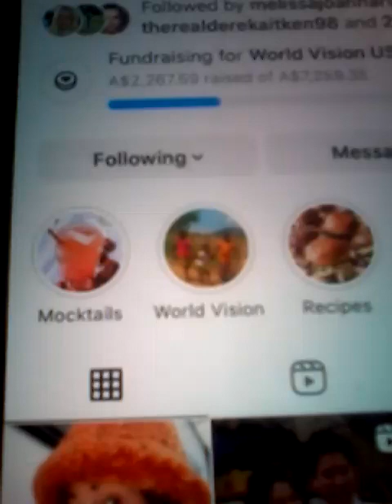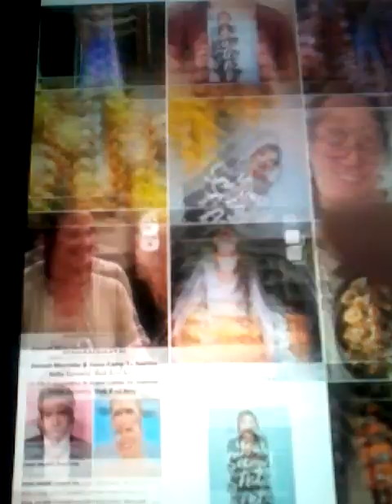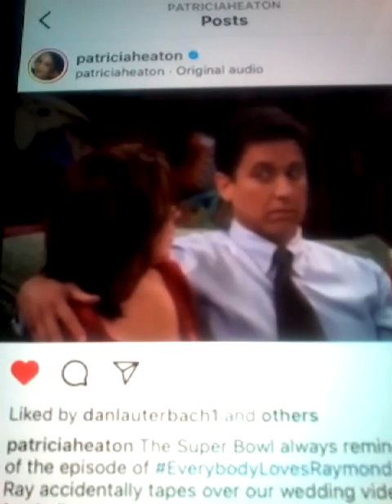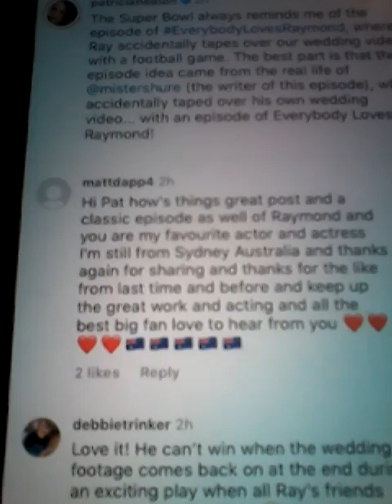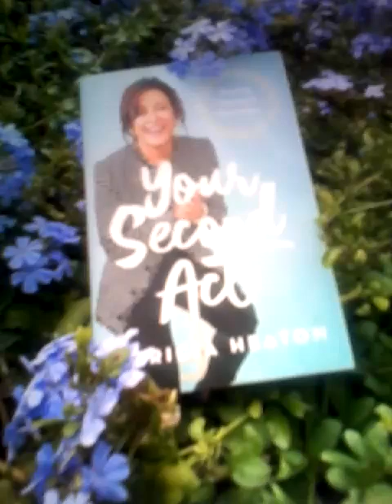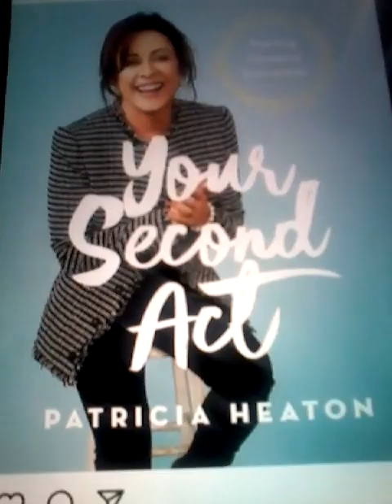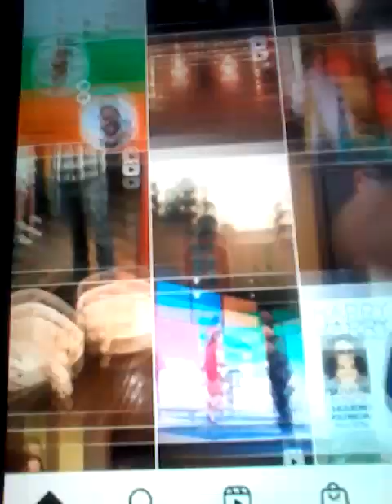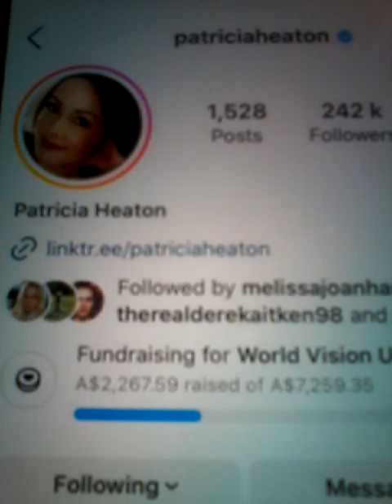@@2023 PATRICIA HEATON EVERYBODY LOVES RAYMOND USA CLIPS PHOTOS AND LIKED MY COMMENTS ON NEWEST POST